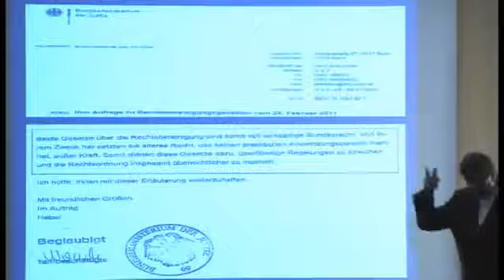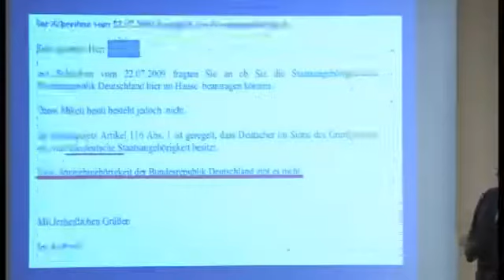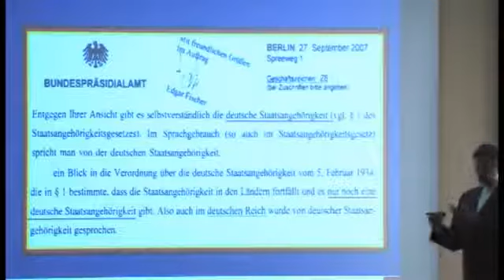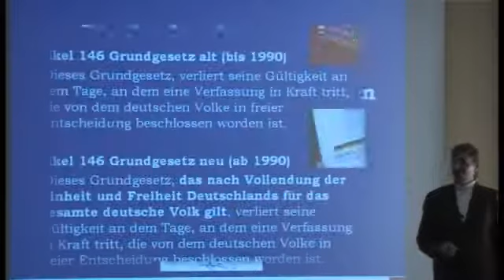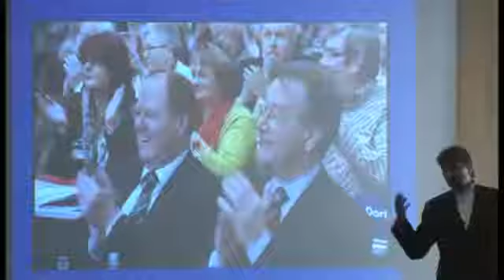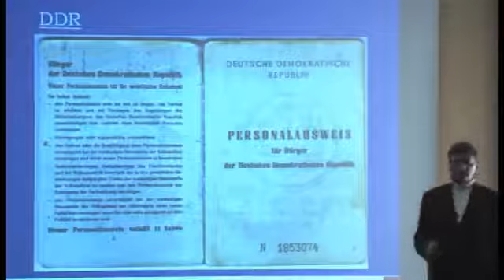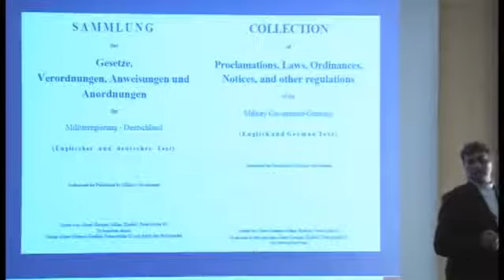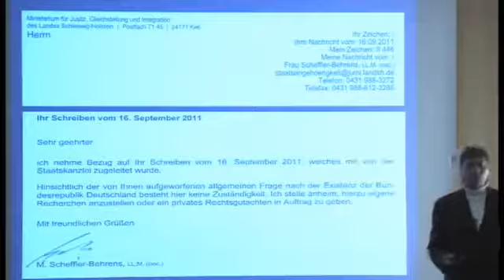Die Wahrheit über das Personal der Bundesrepublik Deutschland GmbH [Vortrag von Andreas Cl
BRD GmbH Personalausweis Besatzung USA Suveränität Suverän Unabhängigkeit unabhängig EU europäische union angela merkel Völkerrecht 1945 .

CIA Folter in Abu Ghraib und Guantanamo Al Qaida ISIS Irak Afghanistan Irakkrieg Krieg Islam Islamisten Extremisten Islamischer Staat NSA Busch Obama Iran .